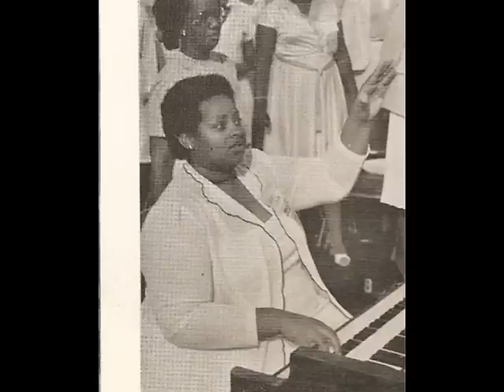The UNAC International Choir 1976 / Going Up To Glory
UNAC - 5 National Choir Directed by Mattie Moss Clark 1976
Lead by E. Twinkie Clark